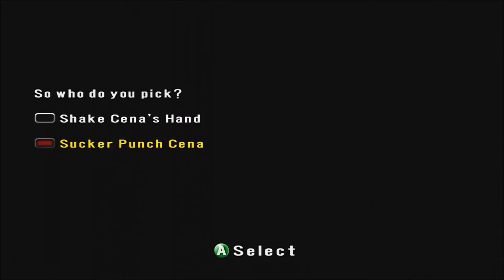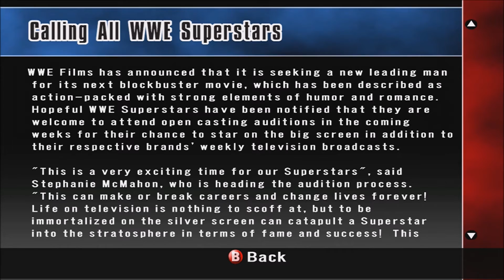BACKLASH - WWE Smackdown VS Raw 2008 Season Mode Playthrough Ep. 5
Leave a like for BROTHER NERO! :)